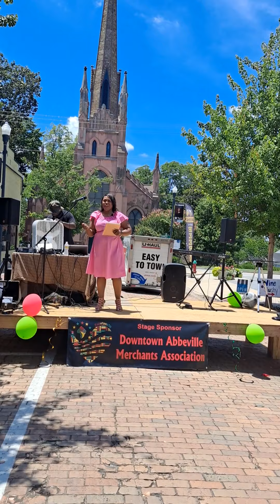Angie Lee- Juneteeth